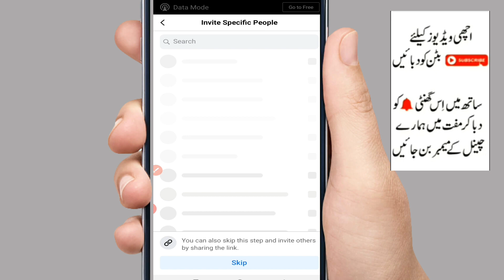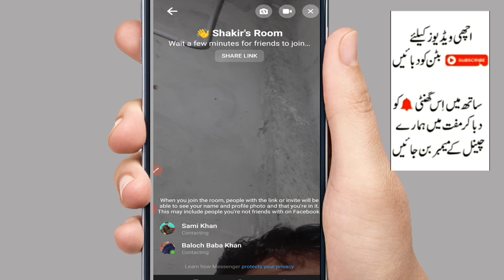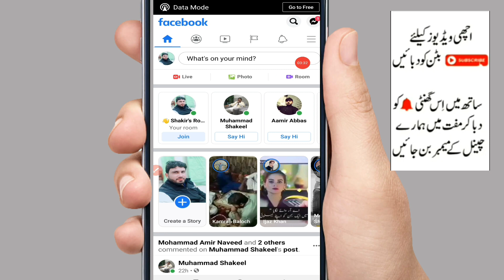Facebook update room ||Facebook room option ko kaise istemal karen)